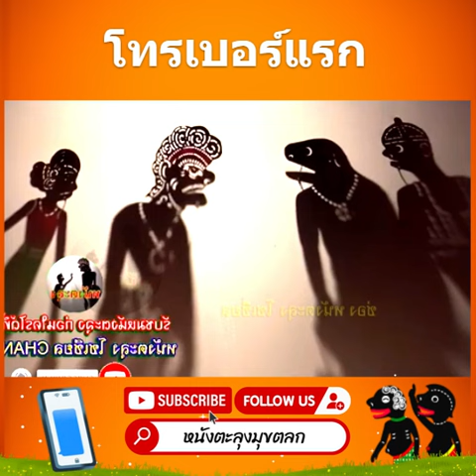โทรแรก - หนังตะลุงมุขตลก